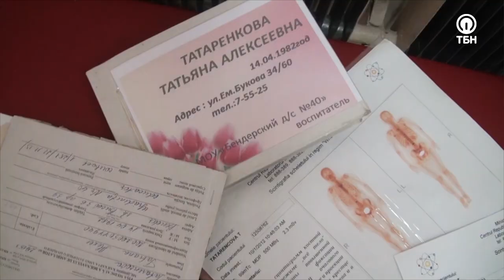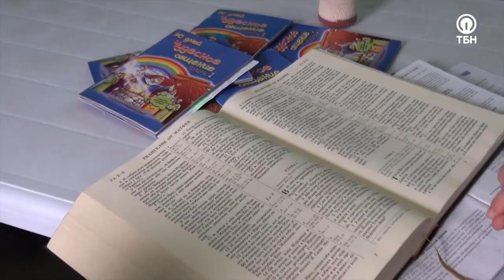ИСЦЕЛЕНИЕ ОТ РАКА 4-Й СТАДИИ. Свидетельство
Татьяна Татаренкова после рождения ребенка стала испытывать боли, пройдя обследования, она получила диагноз: рак 4-й стадии и метастазы в костях скелета. Химиотерапия не помогала, Татьяна чувствовала себя все хуже и хуже. Продолжение истории в этом видео.